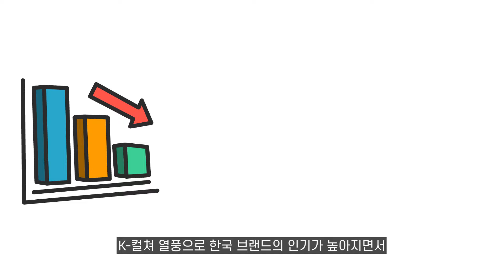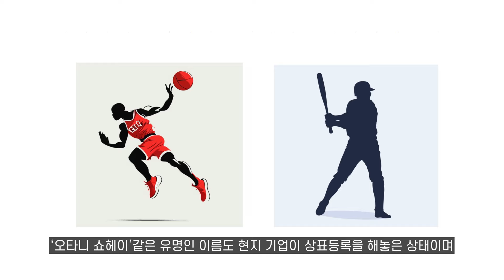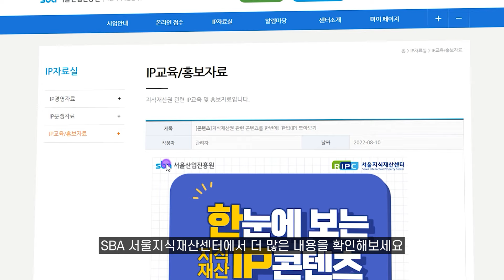해외발 플랫폼의 어두운 면, 지금은 상표권 전쟁중